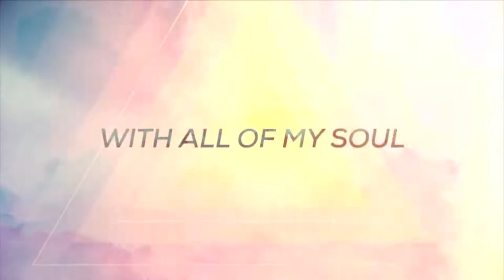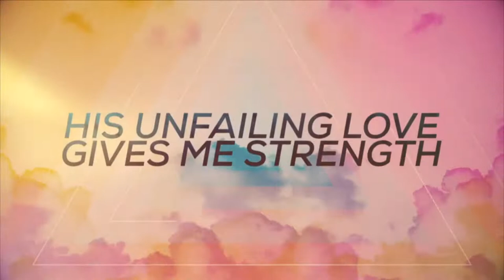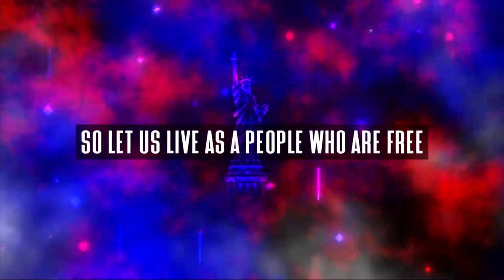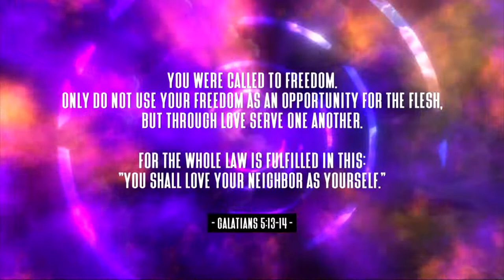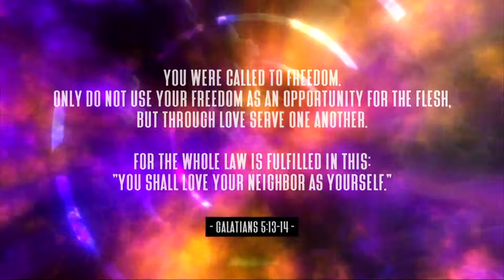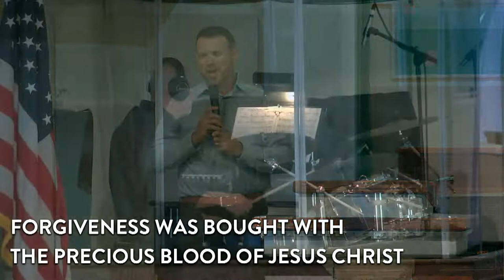Sunday 10 a.m. Service - July 3, 2022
Join us for live music and a message from Pastor Jeff Rasnick.